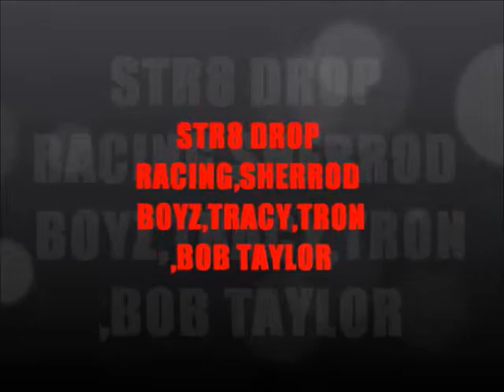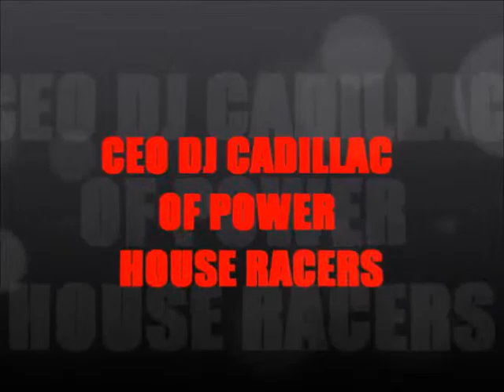POWER HOUSE RACER DA TAKE 2014 PROMOTIONS STARKVILLE RACEWAY